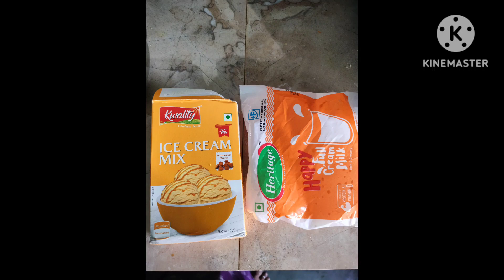Home made Ice cream # 🍦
Ingredients:kwality walls ice cream mix,
                       Milk